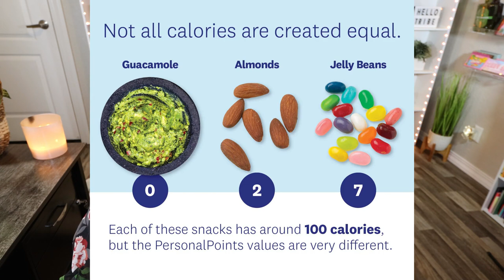WEEKLY WW WEIGH IN - A *VERY* DIFFERENT WEIGH IN 😲 - WW PERSONAL POINTS - JENNS WW JOURNEY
HAPPY FRIDAY!  Today's weigh in is different but I'm still sharing a recap of my week and of course my weigh in!! How was your week? Enjoy! XO

$30 OFF!!

🎉NUTRITION CHANNEL!!!

Code- jennswwjourney

Code- jennswwjourney

💌HAPPY MAIL!!!